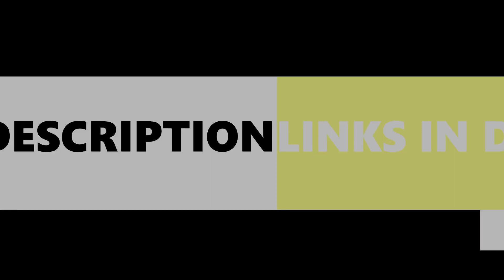Teasing a new dawn and a new sound for Coyote Crunch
Discover a new sound for Coyote Crunch

Credits : Director and mixing Guillaume Lhonoré

Music by Coyote Crunch, Guillaume Lhonoré Voice, Sylvain Navarro Mixing Drumming, Carlos Lara Guitar and piano, Maxime Echene Bass and backing vocals.